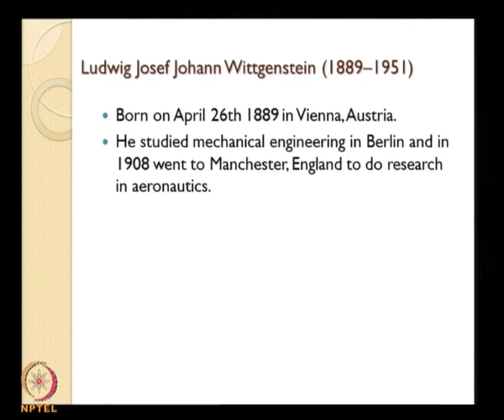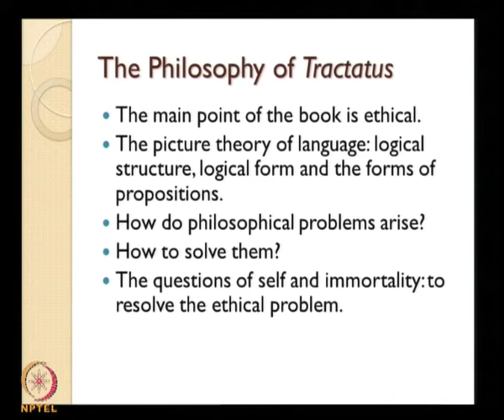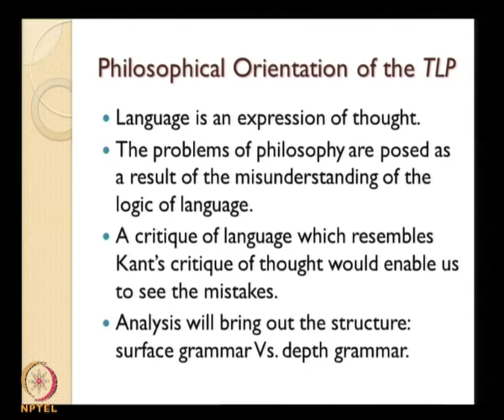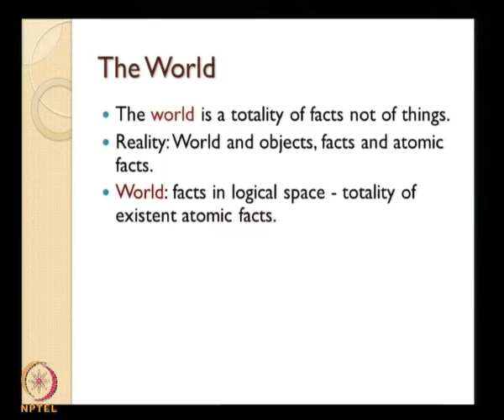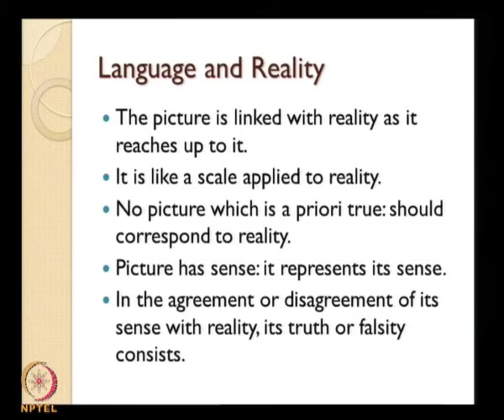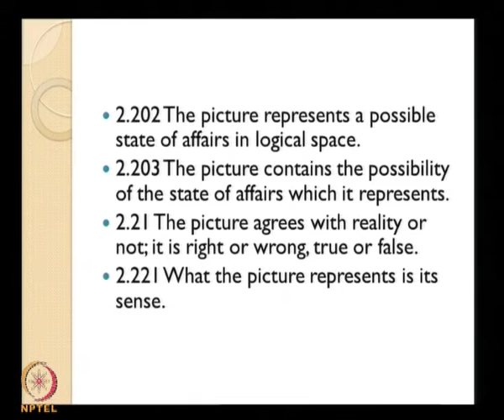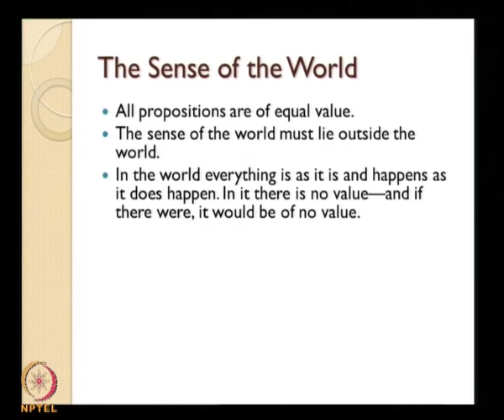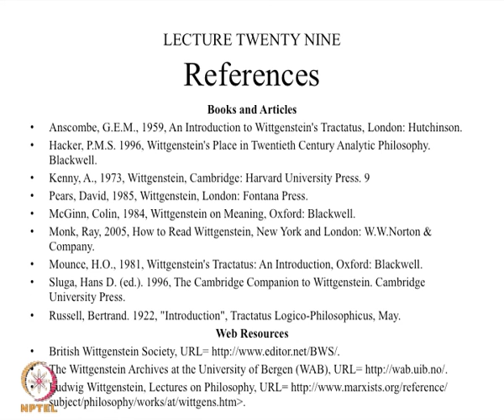Mod-01 Lec-29 Wittgenstein : early Wittgensteins conception of language and reality;